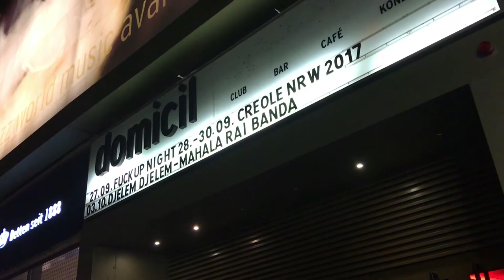Kioomars Musayyebi Quartett Creole NRW 2017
Fragment (C. Hammer)
Kioomars Musayyebi Quartett
Creole NRW 2017, Domicil, Dortmund

Kioomars Musayyebi: Santur
Christian Hammer: Gitarre
Nils Imhorst: Kontrabass
Erfan Pejhanfar: Tombak